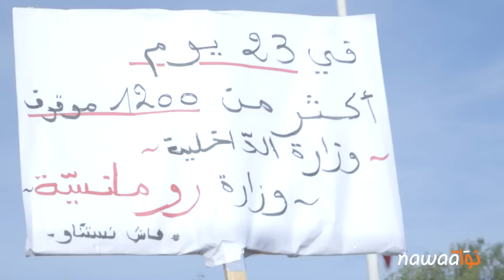باردو: مواجهات بين أعوان الأمن والمحتجّين ضدّ قانون المالية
دعت حملة فاش نستناو اليوم الجمعة 26 جانفي 2018 إلى وقفة احتجاجيّة أمام مجلس نوّاب الشعب، مواصلةً لسلسلة الاحتجاجات ضدّ قانون المالية التي بدأت أول شهر جانفي الجاري. هذا التحرّك الذي انطلق على الساعة الثانية بعد ظهر اليوم في ساحة باردو بمشاركة نوّاب الجبهة الشعبية، جُوبِه بالعنف من قبل أعوان الأمن الذّين منعوا المحتجين من مواصلة المسيرة إلى بوابة المجلس باستعمال الهراوات والغاز المشلّ للحركة، وهو ما تسبّب في تسجيل العديد من حالات الإغماء والاختناق في صفوف المتظاهرين.